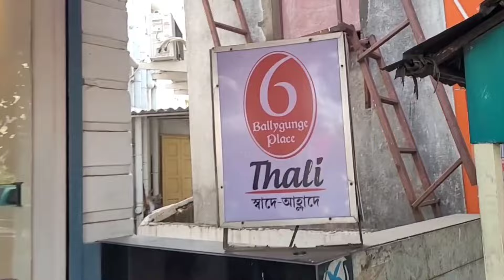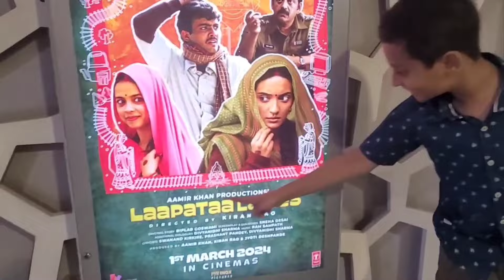Husband Birthday Special VLOG And Special Lunch Arrangement